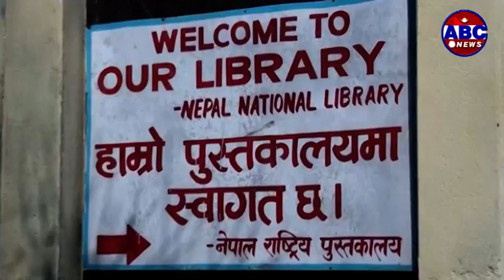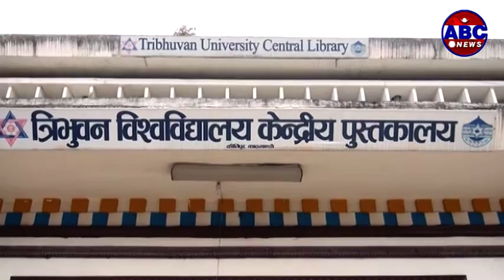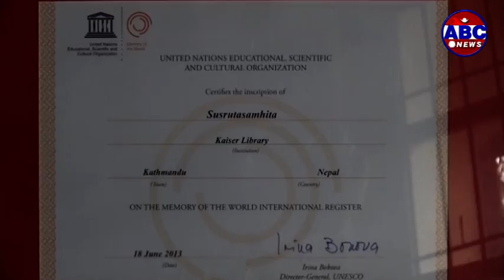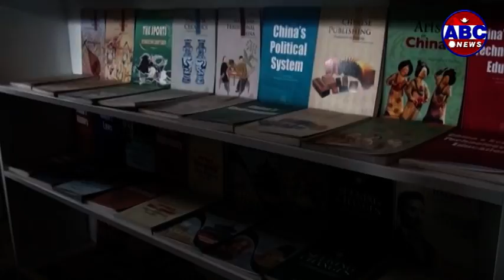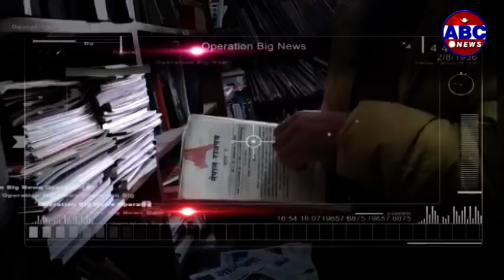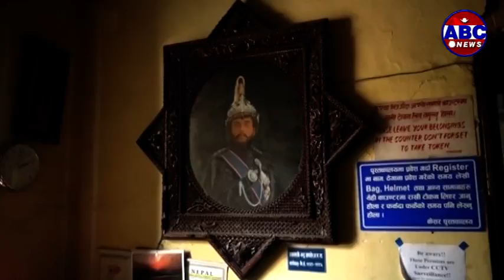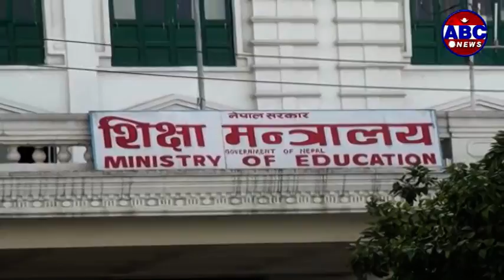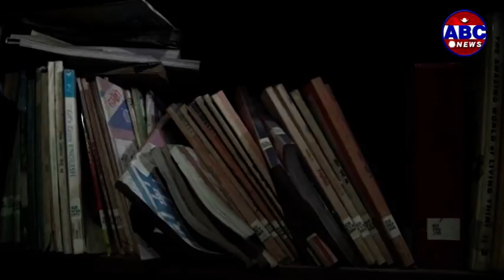Operation Big News : केन्द्रिय स्तरका पुस्तकालय निर्माण र सुरु भएपनि उनीहरुको हालत बेहाल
‘पुस्तकालय’ भन्ने बितिकै हाम्रो मस्तिष्कमा आउने वाक्य भनेकै ‘पुस्तकहरुको भण्डार’, यस हिसाबमा भन्ने हो भने सामान्यतयाः पुस्तकालय भन्नाले  पुस्तकहरु संग्रह गरी राखिएको कोठा वा घरलाई बुझिन्छ । नेपाली शब्दसागर (वसन्तकुमार शर्मा नेपाल)मा पुस्तकालयको अर्थ सार्वजनिक रुपले पढ्न पाइने गरी राखिएका पुस्तकहरु भएको घर वा खण्ड वा कोठा” भनेर लगाइएको छ । विश्वमा पुस्तकको इतिहासस“गै पुस्तकालयको इतिहास पनि शुरु भएको पाईन्छ । इर्सापूर्व देखि नै पुस्तकालयको प्रारम्भ भएको मानिन्छ । आधुनिक पुस्तकालयको विकास र विस्तार १९ औं शताव्दीमा भएको मानिन्छ । साथै पुनःजागरणको समयमा स्थापना भएका युरोपका ठूला–ठूला विश्वविद्यालयहरुस“गै पुस्तकालयहरुको स्थापना र सञ्चालन हुन थाले । जसले आधुनिक कालमा पुस्तकालयको विकास र विस्तारमा मद्दत पुर्यो । नेपालमा भने पुस्तकालयको सुरुवात करिब १४५ वर्ष पहिले तत्कालिन राजा गिर्वाण युद्ध विक्रम शाहको शासनकालमा भएकोे मनिन्छ । तर पनि सर्वसाधारणको लागि  खुल्ला गरिएको भने बल्ल पा“च दशक मात्र भएको छ । यो बीचमा केही केन्द्रिय स्तरका पुस्तकालय निर्माण र सुरु भएपनि उनीहरुको हालत बेहाल छ ।